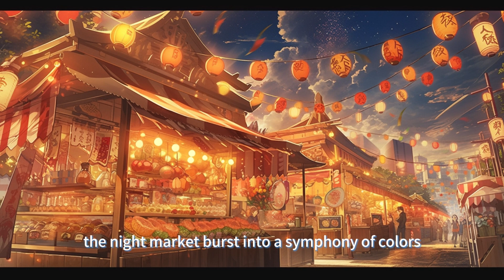Story Time 3